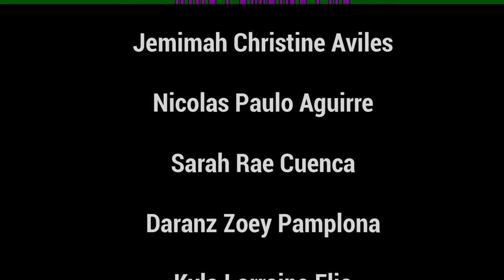Hope in Colors | Art Therapy for Differently Abled Children